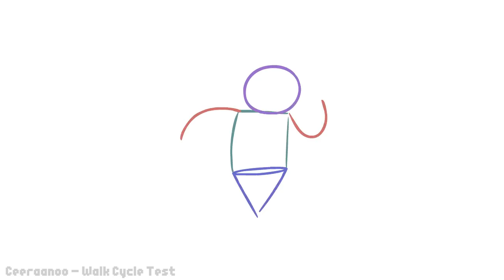Walk Cycle Test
Trying to add a bit of weight to my characters so they move more realistically so I made this as a test.